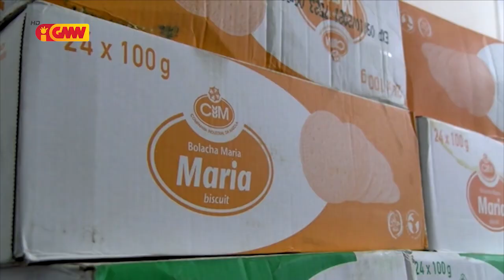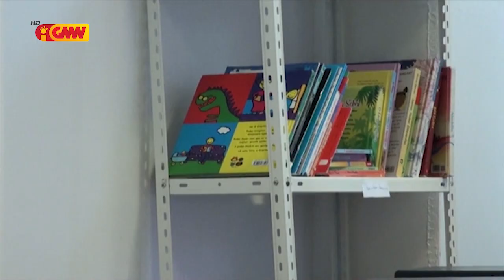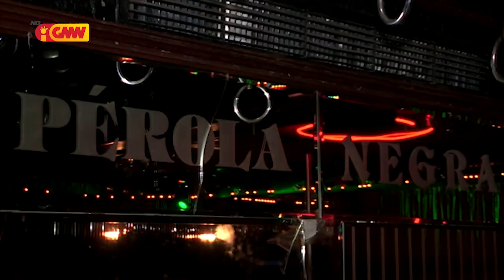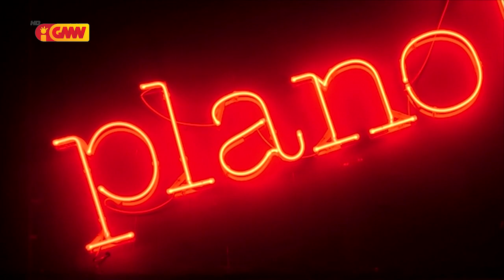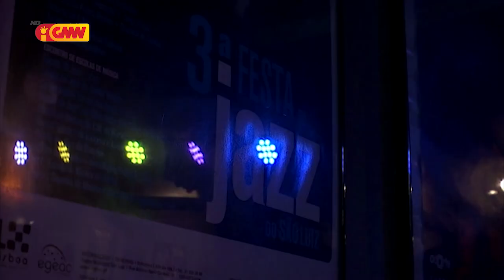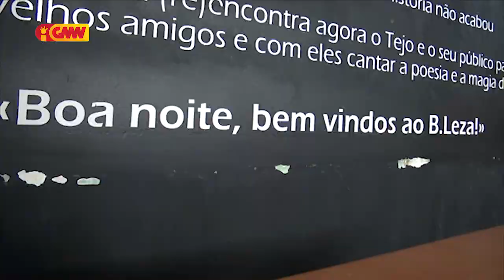CPLP na GMN edição 01 de Abril 2021